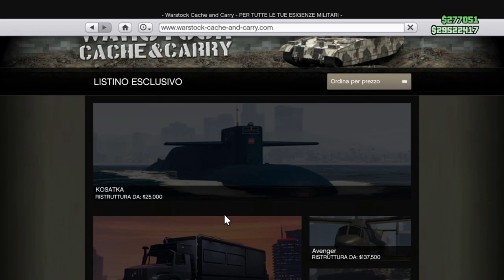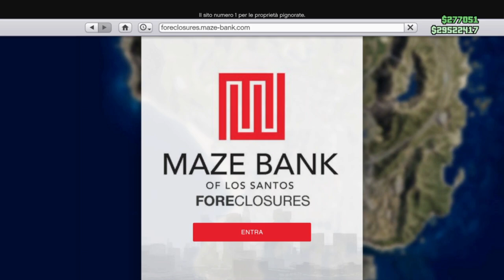GTAV ONLINE😍AFTERPATCH GC2F😀METODO FACILE E VELOCE😀 REGALARE VEICOLI AD AMICO😍 PATCHED !! 😮